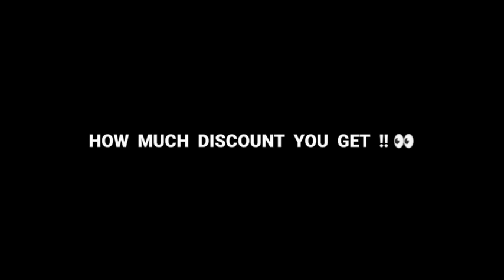GOT FREE ELITE PASSES - NEW DISCOUNT 🤑⚡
Ненужные теги:
bug
m1887